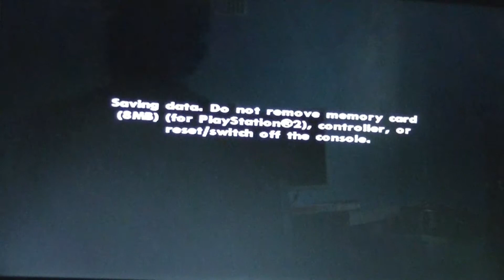Grand Theft Auto: San Andreas Playthrough pt49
This is my legit playthrough of Grand Theft Auto San Andreas on the PlayStation 2 w/ commentary. In some videos my camera randomly loses focus because the change in the lighting so I'll be keeping a lookout to make sure the videos look as best as I possibly can. No Cheats!!